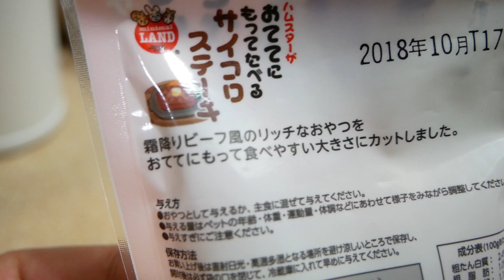本当に、安らかで、綺麗な顔、、、してたよ、、、ありがとう。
あれ、、、いろんな気持ちと感謝のコメントがまざちゃったかもしれない。。。

いつも「本当に、安らかで、綺麗な顔」のセンちゃん。。。

そして、撮影日は何日か前なんで過去形の「してたよ、、、」

そして、チーズとお肉を「ありがとう」。

うん。間違ってはないかな。。。